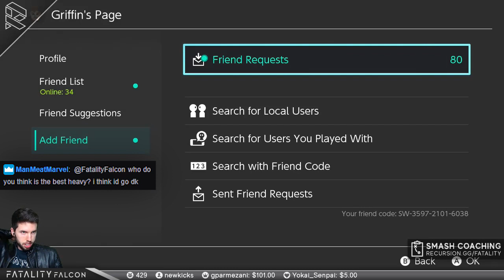Why Do I Play CAPTAIN FALCON?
Fatality's Captain Falcon beginnings. Discussion of my Ganondorf vs. Nairo's.